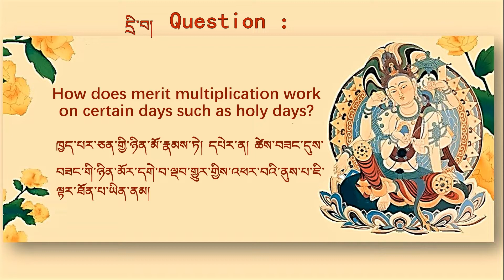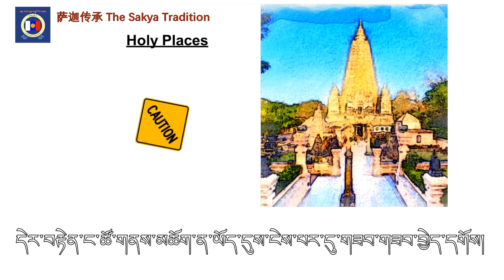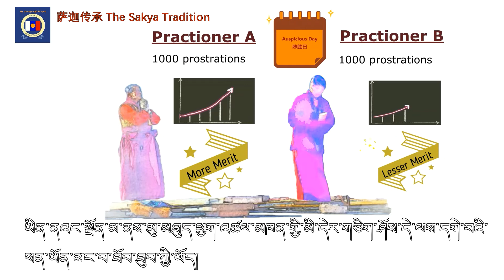"Merit Accumulation" Series Part 2 (English/Tibetan)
Explained by H.H. the 42nd Sakya Trizin.